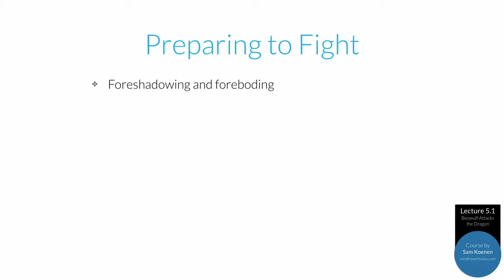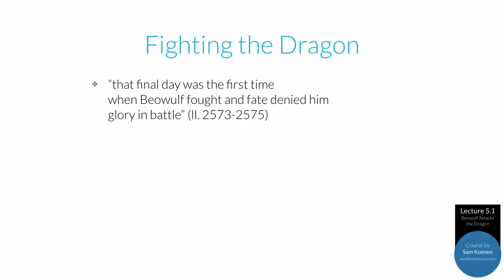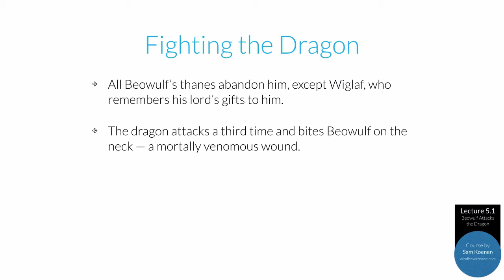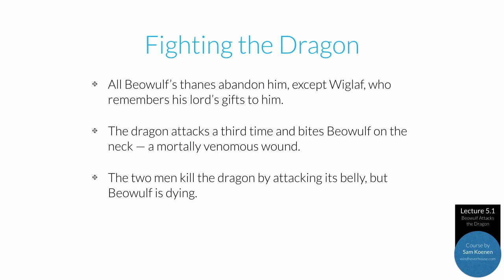V.1 - Beowulf Attacks the Dragon